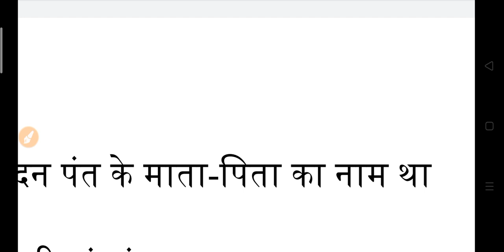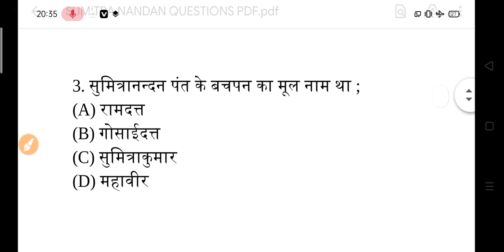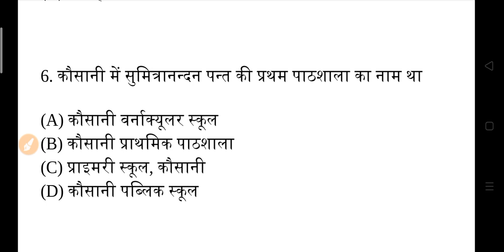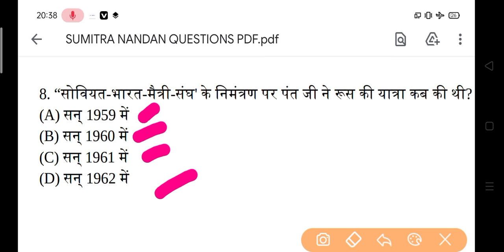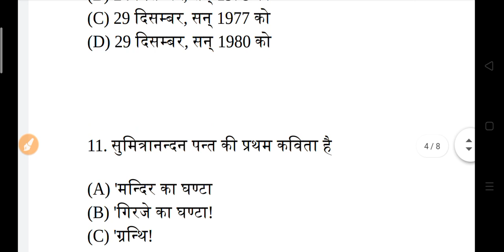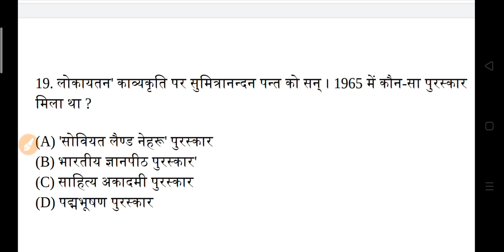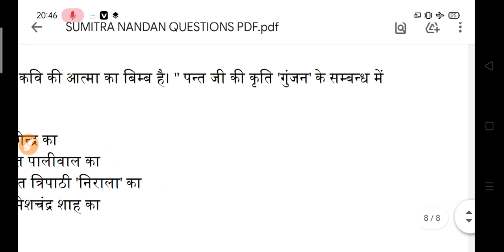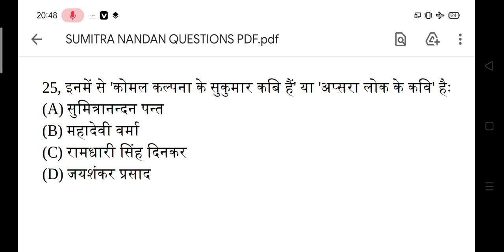B.A Hindi Model Paper 2022 | ba hindi questions answers 2022